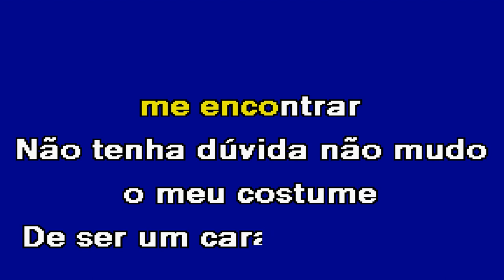NÃO TENHA DÚVIDA Cristiano Araújo Karaoke